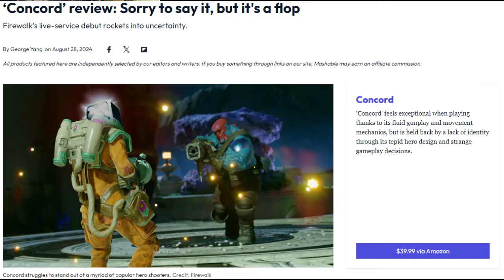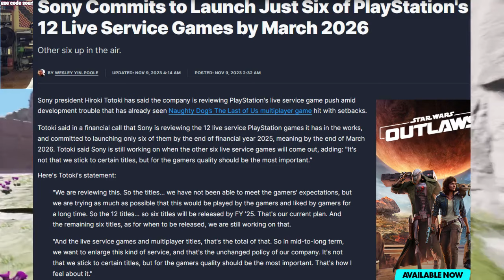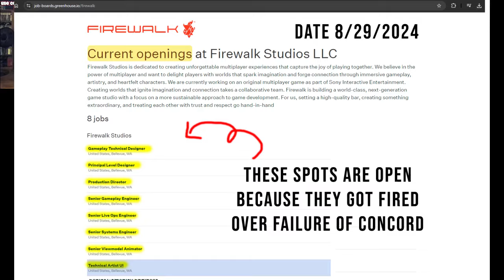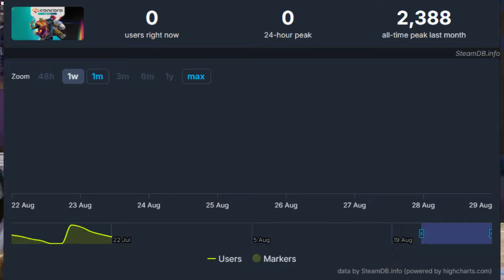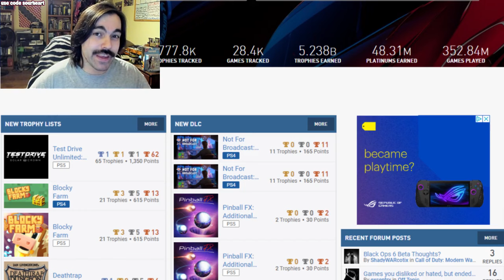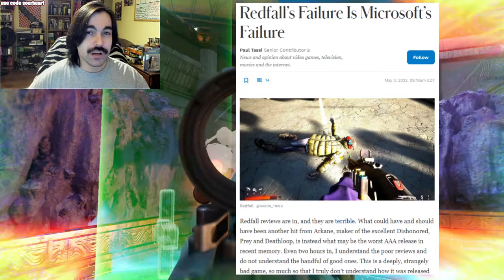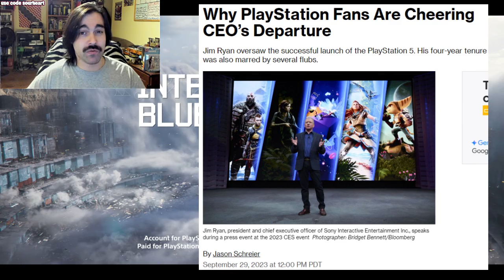The Cost Of Concord (Sony's $400 Million Failure)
The abysmal failure of Sony's Concord cannot be understated. With a nearly $200 million budget, 8 years of development time, and 150+ employees, the Concord game released to less than 2000 total players, making it the biggest financial blunder in Sony Playstation's history.